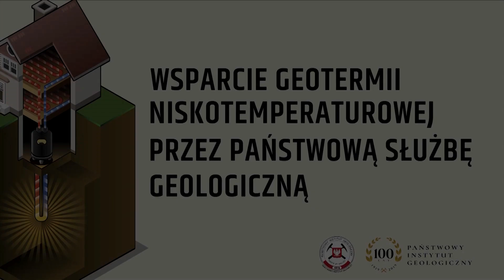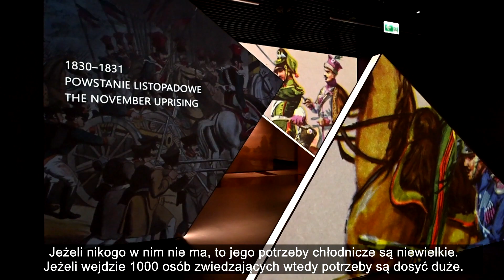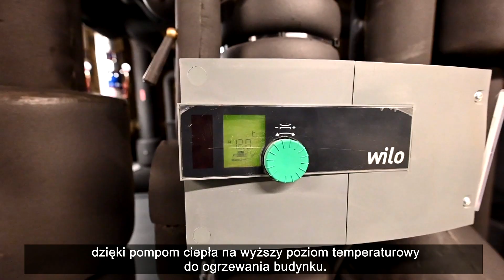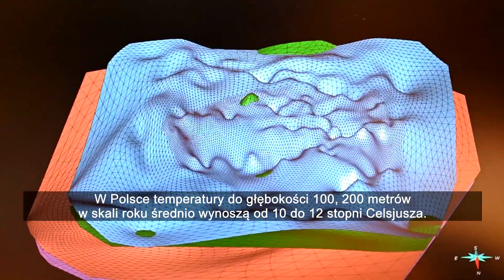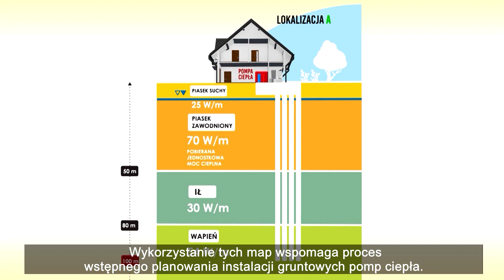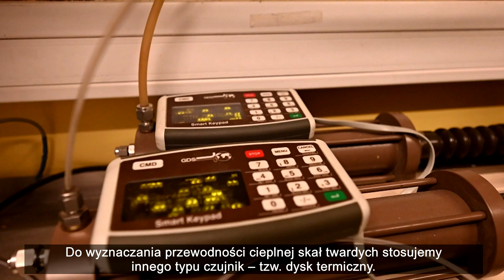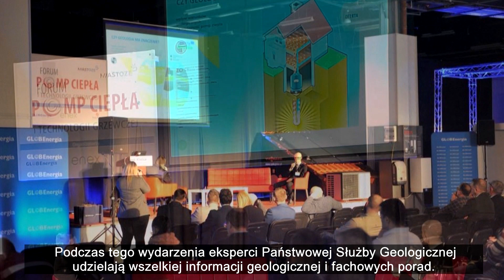Wsparcie geotermii niskotemperaturowej przez państwową służbę geologiczną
Energia geotermalna pozyskiwana zarówno z głębszych, jaki i płytszych warstw Ziemi zyskuje coraz większą popularność. Zasoby ciepła bądź chłodu, które możemy pozyskać z płytkich warstw skorupy ziemskiej nazywamy geotermią niskotemperaturową.

Wykorzystanie gruntowych pomp ciepła przyczynia się do zmniejszenia emisji CO2 i ograniczenia niskiej emisji. Przy dobrych warunkach geologicznych, jest to także bardzo ekonomiczny system grzewczy, zwłaszcza w aspekcie długoterminowym.

Państwowy Instytut Geologiczny - Państwowy Instytut Badawczy (PIG-PIB) od wielu lat aktywnie działa dla wzmocnienia roli geotermii niskotemperaturowej w systemach ciepłowniczych. Opracowywane przez Instytut mapy potencjału geotermii niskotemperaturowej służą do przeprowadzenia prognozy ilości energii cieplnej bądź chłodu, którą możemy pozyskać z płytkich warstw skorupy ziemskiej. Wyznaczone przy ich pomocy optymalne lokalizacje dla gruntowych pomp ciepła są gwarancją powodzenia inwestycji. Opracowywana przez PIG-PIB baza danych GIS dla geotermii niskotemperaturowej, będzie służyć bieżącej aktualizacji i ewaluacji lokalnych i regionalnych warunków geologiczno-geotermicznych.